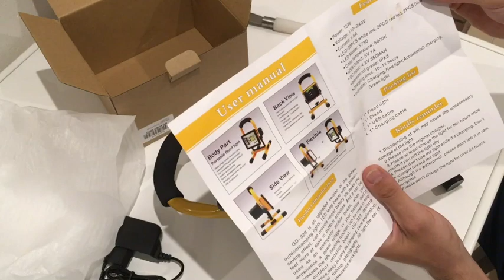foco led con bateria recargable [chumary jr youtube]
probamos foco led con bateria recargable comprado en amazon.